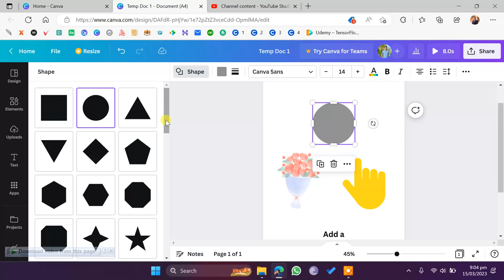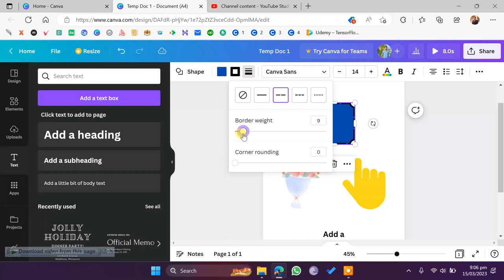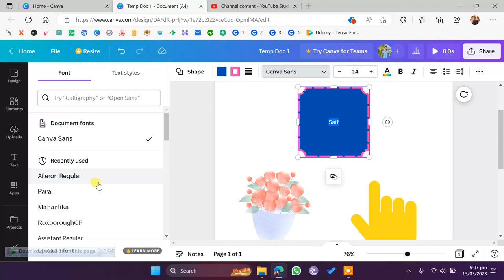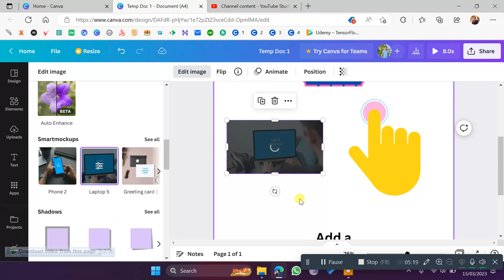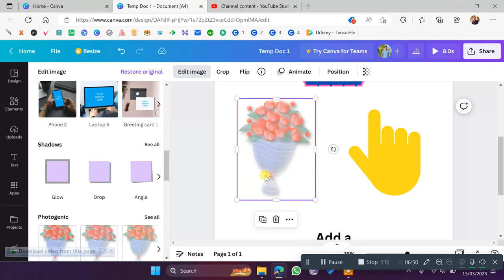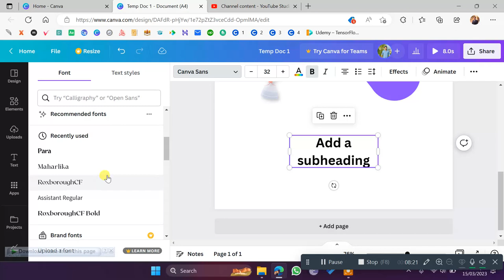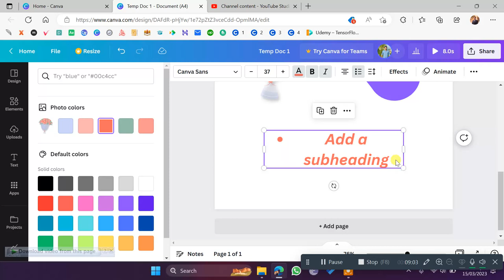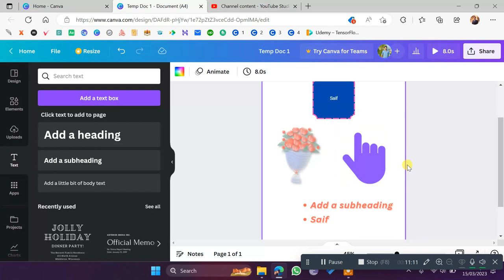Graphics Design - Lecture 2 (Laptop)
Canva Introduction